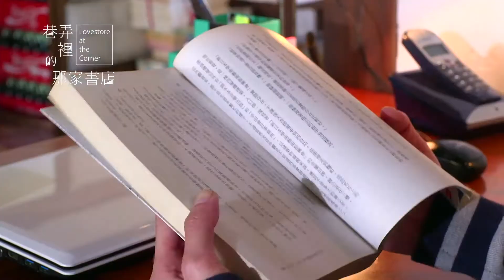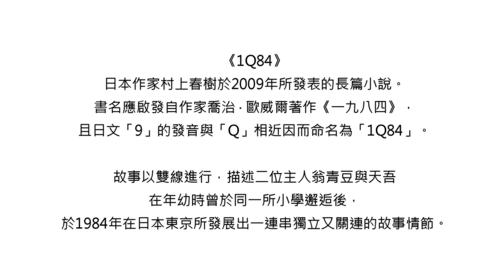《巷弄裡的那家書店》戲劇文學：村上春樹《1Q84》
夢田文創2014年除推出電視劇「巷弄裡的那家書店」外，還特別邀請侯季然導演拍攝《書店裡的影像詩》，紀錄台灣40家特色獨立書店，邀請觀眾一同感受最美好的書店風景！

《書店裡的影像詩》將於4/7於奇摩影音獨家搶先看，4/18起每週五晚間十點，緊跟著電視劇「巷弄裡的那家書店」劇末播出。

更多消息請上「Fanily分享你」《巷弄裡的那家書店》頻道